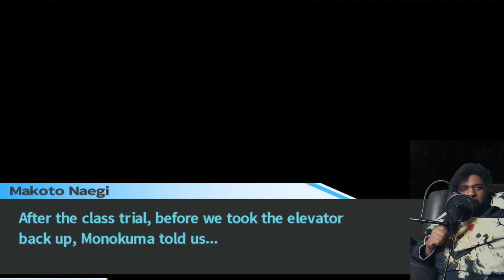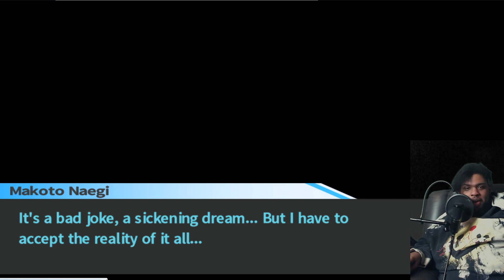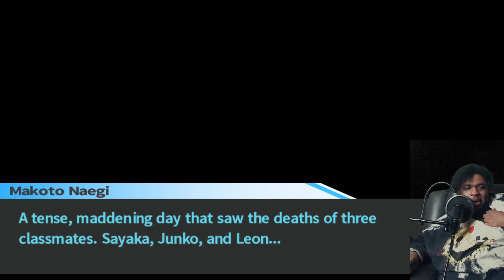Second Floor Library | Danganronpa : Trigger Happy Havoc | Let's Play #12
Danganronpa Blind Let's Play

Follow me on Gaming Channel!